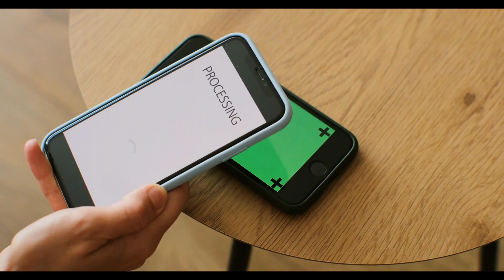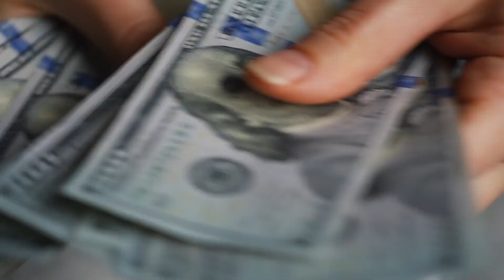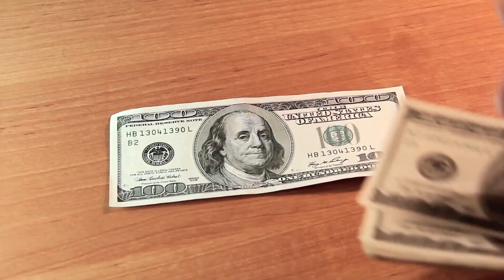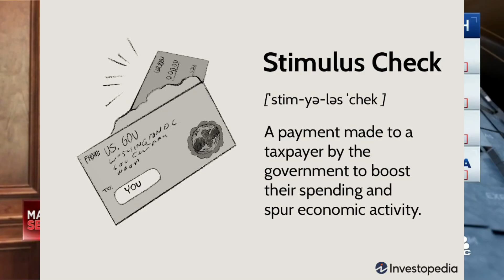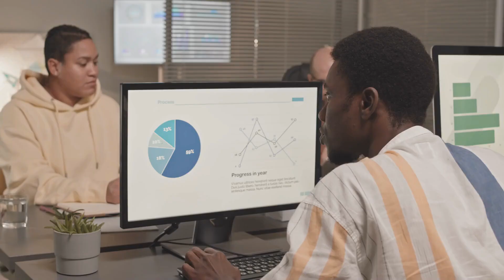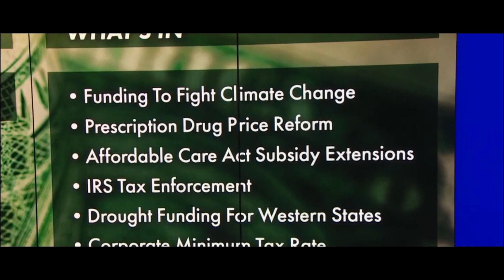IT IS DONE!? Kevin McCarthy Passes New Bill - Social Security, SSDI, SSI, Seniors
Hello, we have 4th Stimulus Check information and Stimulus Update on Social Security, SSDI, SSI and Stimulus news for you!